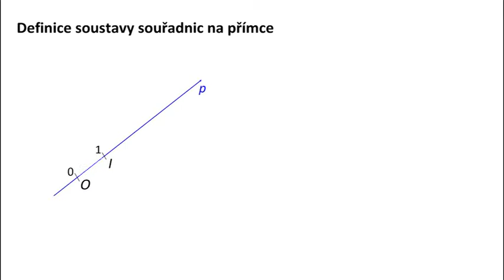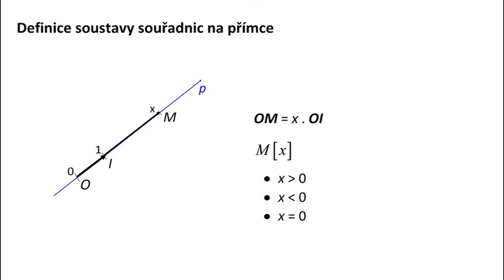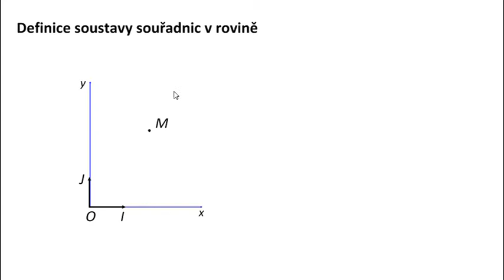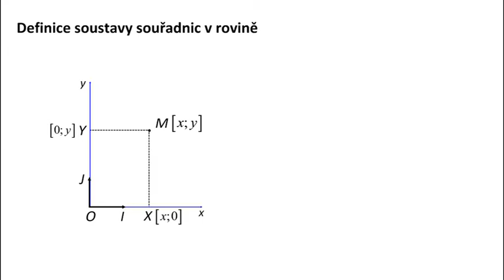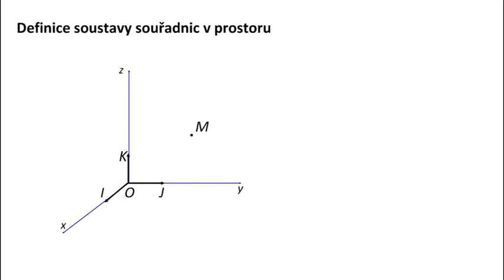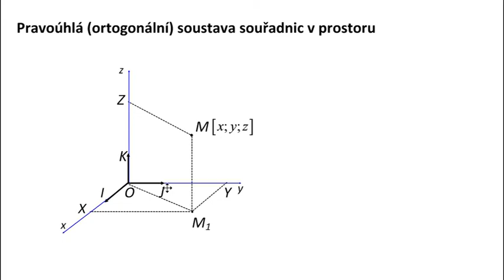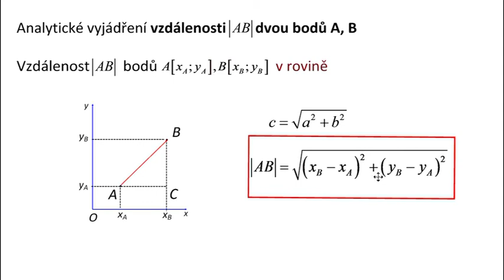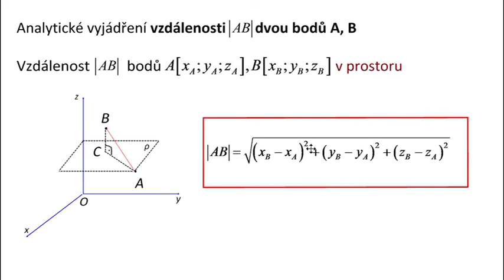Ri112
Vektorová algebra